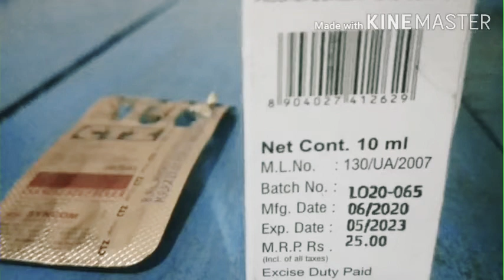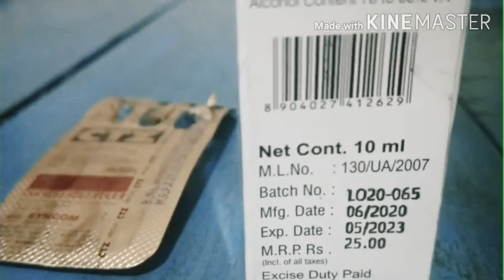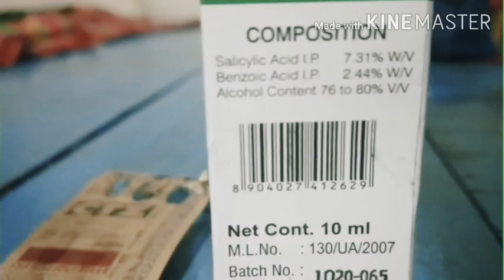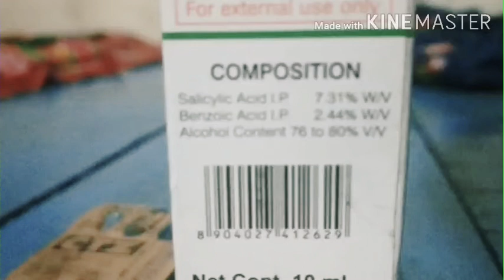दादूरीन(बैजनाथ)दवा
दाद,दिनार, को जड़ से नष्ट , करने वाली दवा है,